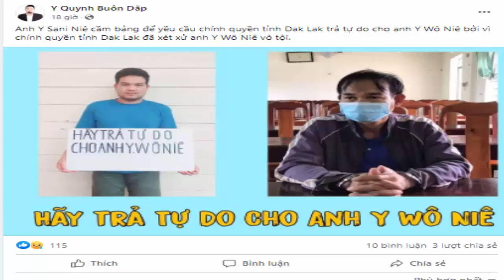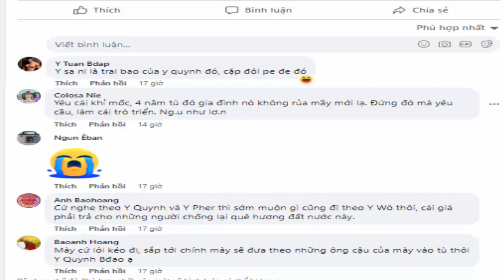Y Wô Niê (tay chân của Nguyễn Đình Thắng ở trong nước) bị kết án 4 năm tù, BPSOS không hề đếm xỉa